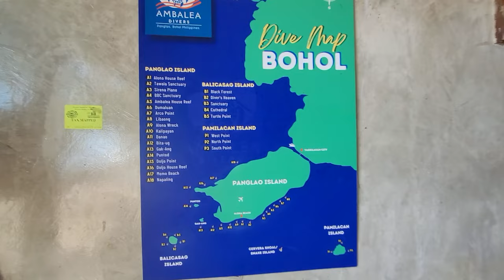Scuba Diving an AIRPLANE WRECK on Panglao Island, Philippines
With rumours of world-class scuba diving, we had to try it when in the Philippines. Off of Alona Beach on Panglao Island, we took a boat to a plane wreck and a sea arch. Amazing!